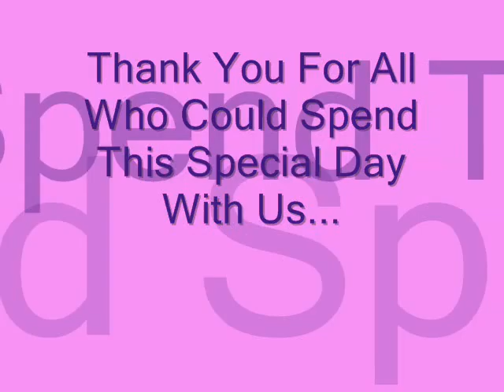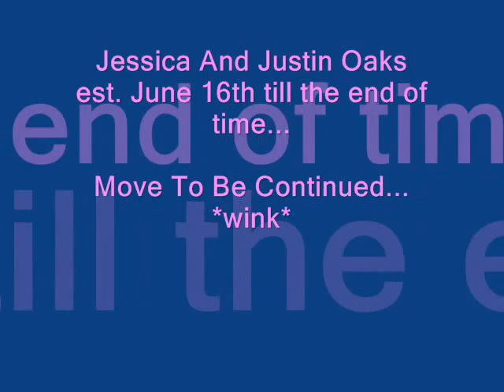Wedding Photos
Pictures From My Wonderful Husband and I's "Wedding"